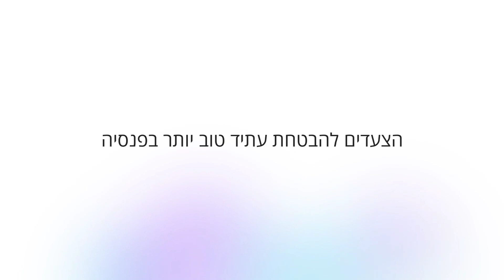מה לעשות כדי לחיות בכבוד בפנסיה ?